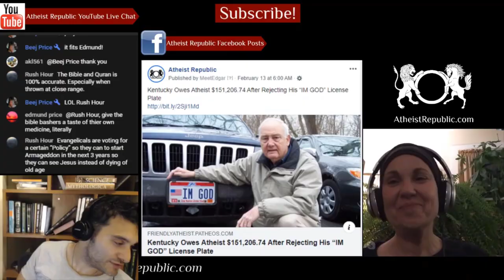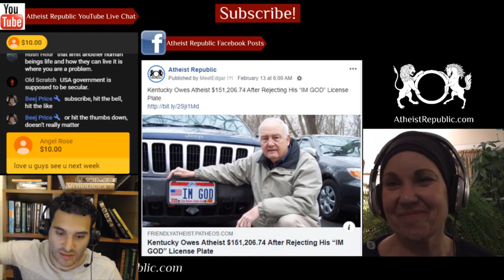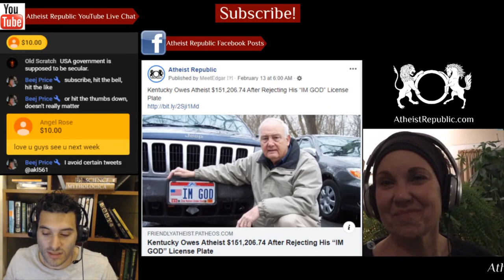Catholic Students Protest Firing of Popular Gay Teacher 👨‍🏫🏳️‍🌈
English teacher Jim Zimmerman had taught English at Alter High School in Kettering, Ohio, for 23 years. Then someone anonymously mailed a copy of his marriage certificate to the Archdiocese showing he was married to another man, and his teaching skills were no longer wanted. The Archdiocese and school do not disagree about Zimmerman’s ability as an educator, but instead say that he violated his contract by being gay and by marrying another man. In protest, dozens of Alter High School students gathered at a park next to the school, where they displayed messages of support from their car windows, and blasted a playlist of Zimmerman’s favorite songs.

Source: Catholic Students Protest Firing of Popular Gay Teacher
Location: Kettering, Ohio